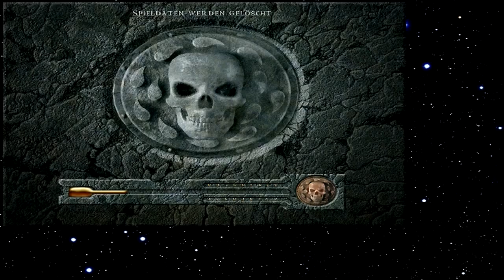Let's Play Baldur's Gate 232 - Anführer der Wehrwölfe? (Deutsch)